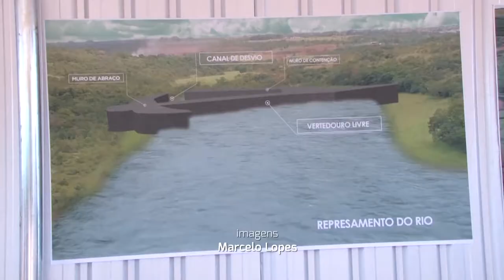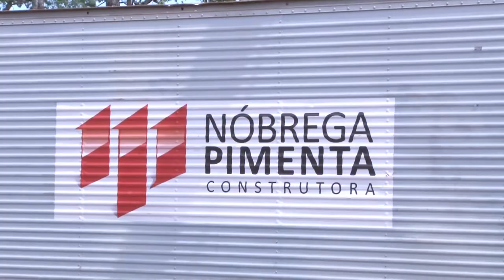Obras para a construção da "Barragem da Prainha" são iniciadas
As obras de mais uma barragem para a cidade de Uberaba, a barragem da Prainha, já foram iniciadas. O objetivo é reter água no período chuvoso (para ser utilizada nos períodos de estiagem) além de regularizar a vazão do rio Uberaba. Com área de 98 hectares e capacidade de armazenamento de, aproximadamente, 2 milhões de metros cúbicos de água, a previsão é de que a barragem abasteça a cidade pelo período de 20 anos.   💦🌧⚠